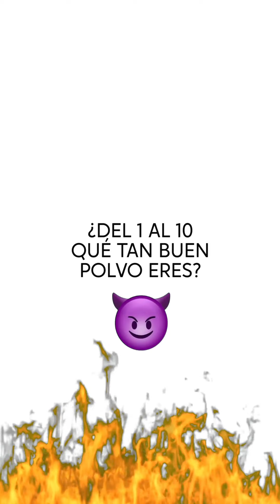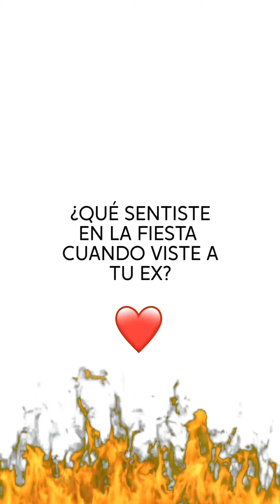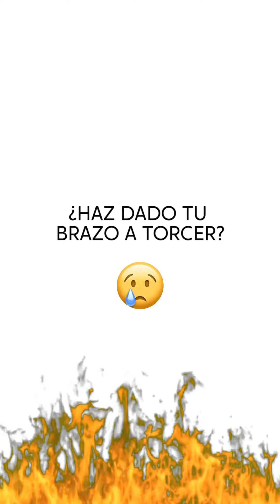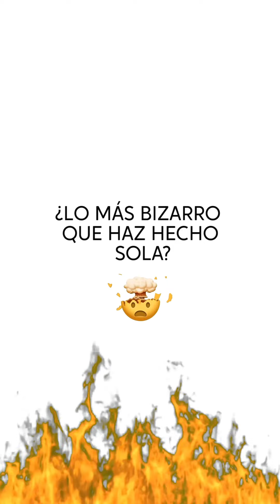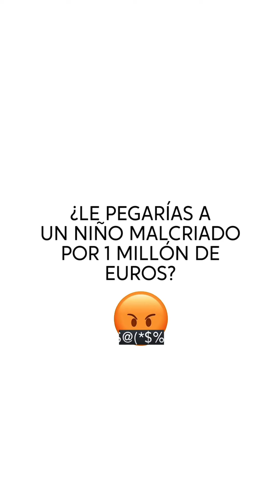😱 RESPONDÍ LAS PREGUNTAS MÁS PICANTES DE REDES SOCIALES 🤯 | LINA TEJEIRO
Buenas, buenas, buenas!!!

LOS AMO GRACIAS POR VERME 💗